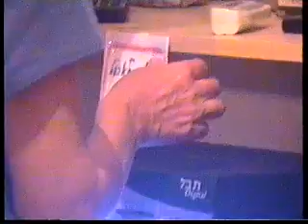work II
Performance art